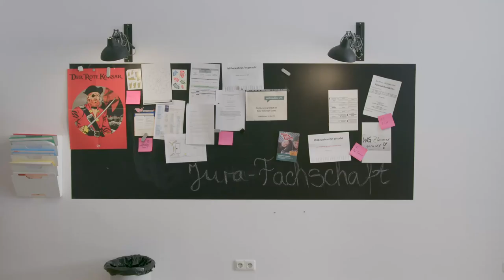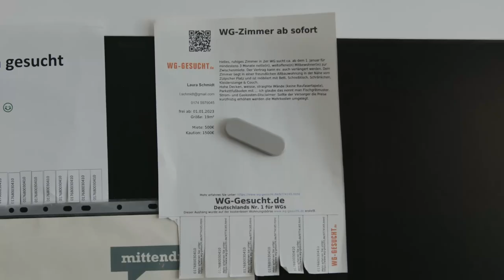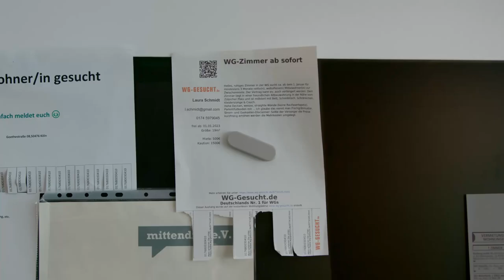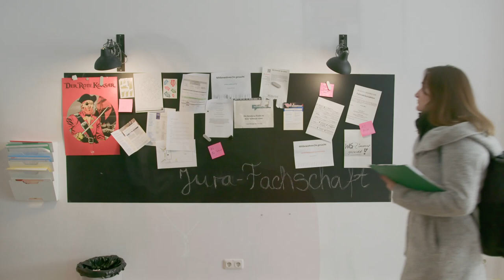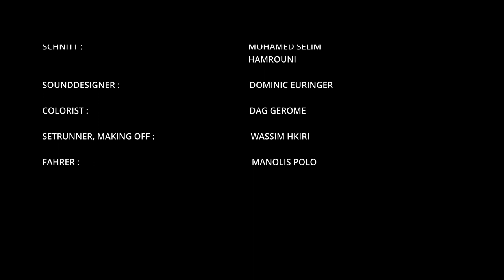GEMEINSCHAFT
the Film,, Gemeinschaft,, is a short film that talks about a problem looking for a roommate in Germany.
This project is made by the student group Selluloid Vision:

DIRECTOR: Mohamed Selim Hamrouni
ASSISTANT MANAGER: Yassine Ben Elkadhi
DOP: Jan Hendrik Kurtz
SOUND RECORDING: Baloc Max Dinh - Ahmad Al Ahmad

ACTORS:
Natascha Blau Bibi
Maryia Friedsam
Rania Sahnoun
Omar Chabchoub
Lukas Josvik
Baloc Max Dinh

SOUND DESIGN: Dominic Euringer
COLORIST: Dag Gerome
SETRUNNER & MAKING OFF: Wassim Hkiri
DRIVER: Manolis Polo